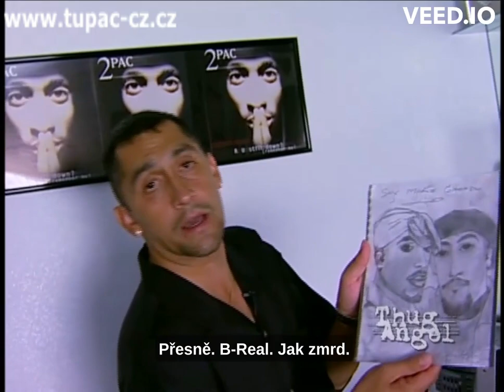Johnny J - producent of Pac - Thug Angel documentary - czech subtitles by djbeton